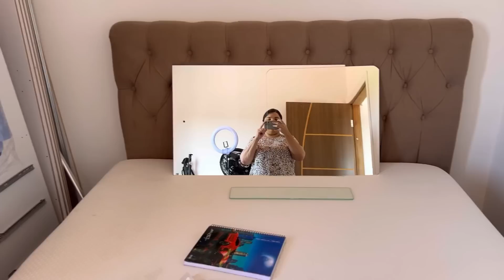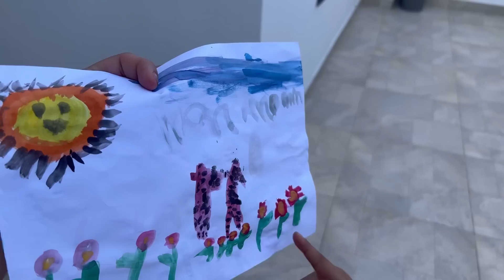ALMOÇO ESPECIAL DELICIOSO NA CASA NOVA💝ROTINA MARAVILHOSA,ORGANIZAÇÃO DA CASA,VOU MONTAR UM CLOSET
QUE A ALEGRIA DO SENHOR ENTRE EM SEU LAR ♥